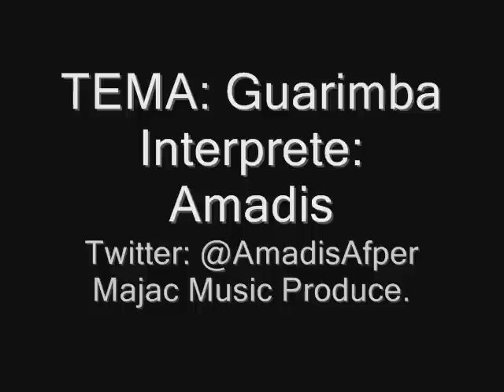Guarimba - Amadis [Afinación Perfecta]